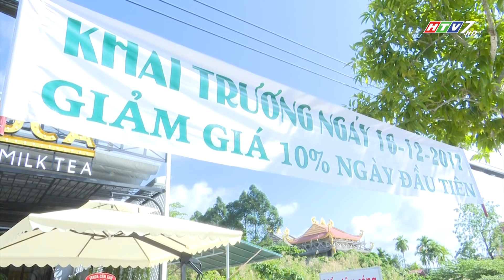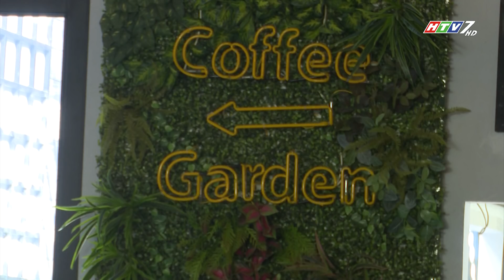QUÁN DE LUCA COFFEE, HẬU GIANG - ĐỒNG HÀNH HÀNG VIỆT 188.2018